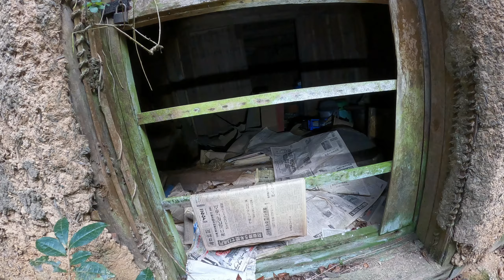【廃村】周南市中須北にある取り残された日浦集落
山口県周南市中須北にある日浦集落
かつては数十軒の家屋が立っていた日浦集落
2014年4月時点のGoogleストリートビューを見た限りでは利用されていた形跡があります。

00:00 始まり
00:53 日浦集落に到着
01:49 二軒目の屋敷に向かう
03:10 到着
04:06 三軒目の屋敷に向かう
04:50 水場
05:22 道祖神
06:28 三軒目の屋敷に向かう
07:40 付近に到着
08:50 三軒目の屋敷に到着
10:38 裏へ回る
11:03 少し下った場所